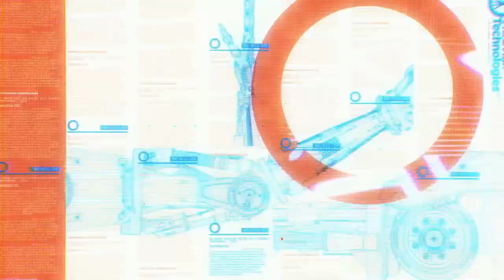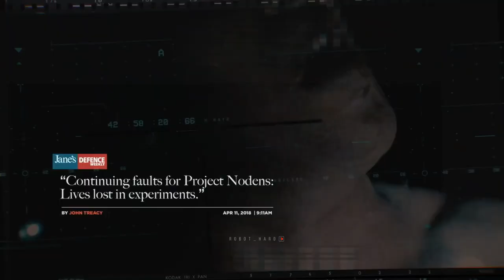SV Production - Wfhd /FIGHT MACHINE/